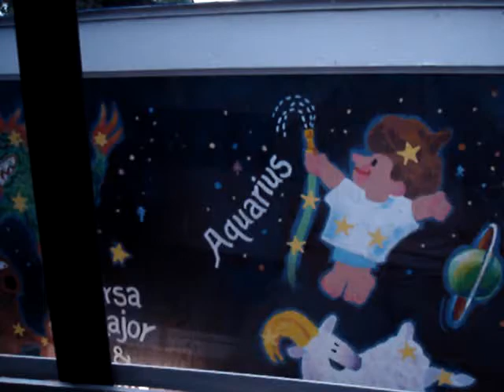Space Tower Ride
This is the view from the Space Tower at the MN State Fail. Video goes along for the ride all the way to the top. Commentary in background is from other riders.